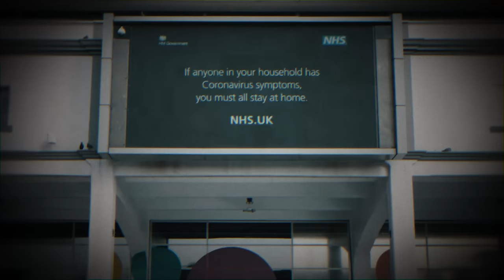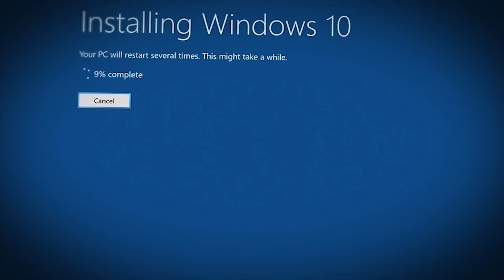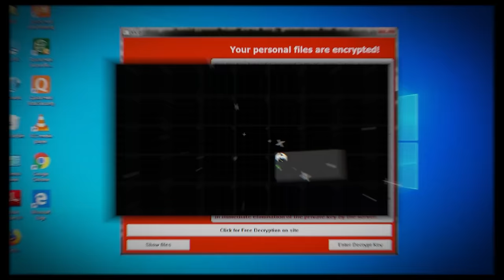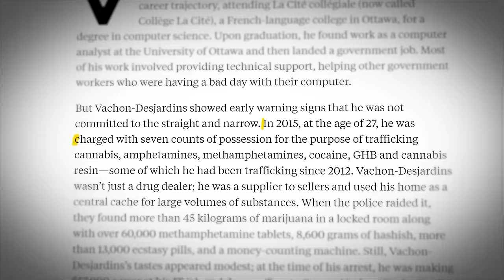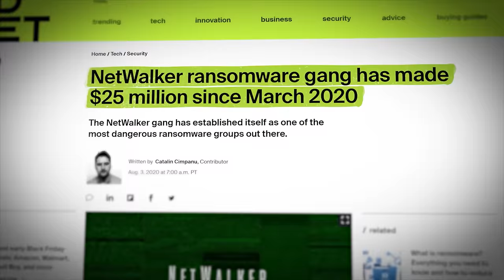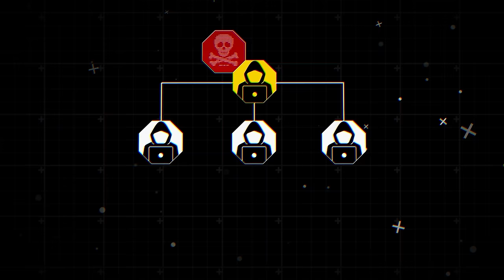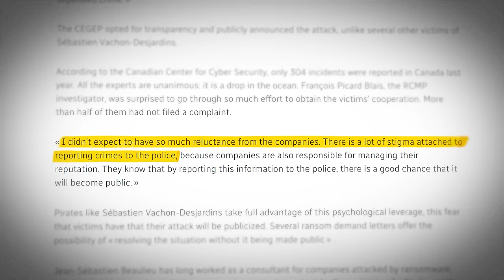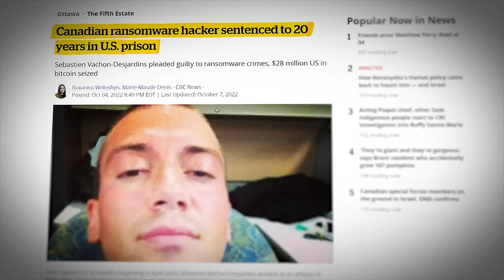The Hunt For The Ransomware King of The Dark Web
The ransomware business was booming, and one man was having the time of his life. Until the billions of dollars in damage he was causing caught up to him, or at least the american federal government.